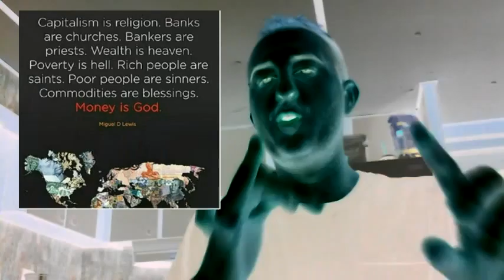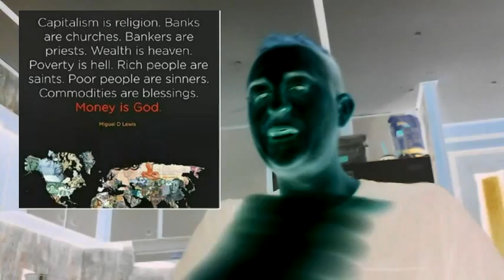The Anti-Mitch McConnell Tapes 3